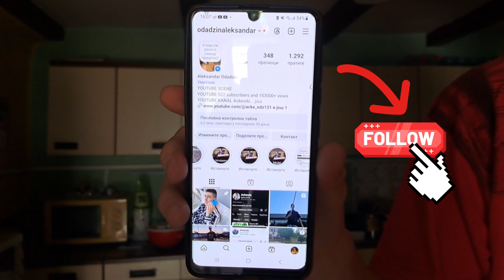Ackeodz - POZITIVA - (Official Music Video)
TEXT: Ackeodz
SPOT: Ackeodz
EDIT: Ackeodz
KAMERMAN: UROŠ
INSTRUMENTAL: Upbeat Tropical House by infractrion
NO COPHYRIGHT INSTRUMENTAL

Track Name*.